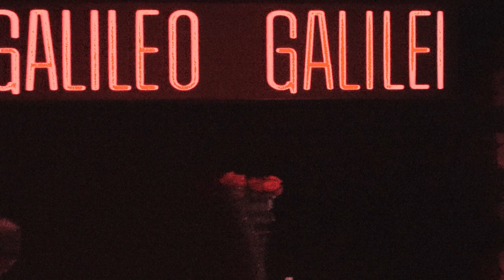Arooj Aftab & Gyan Riley - "Saans Lo" - Madrid 03/11/2022